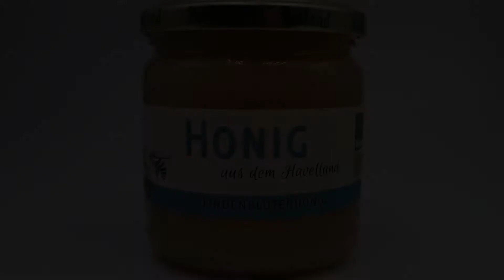Lindenblütenhonig - Leckerer Honig mit pfefferminzartigem Aroma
Lindenblütenhonig ist bekannt für sein süßes und leicht pfefferminzartiges Aroma. Erfahre jetzt alles über die leckere Honigsorte!